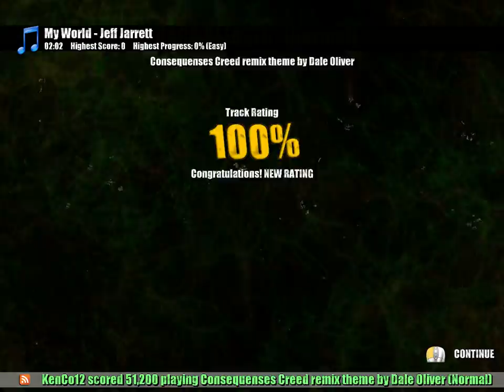Let's Play Beat Hazard Wrestling Consequences Creed Theme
I am not good at Beat Hazard
to see more about our podcasts and hosting